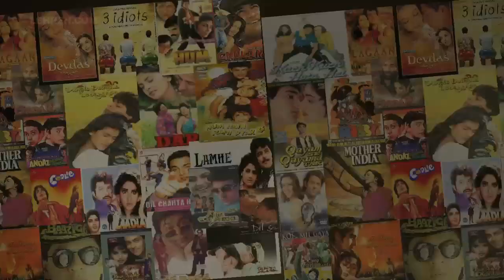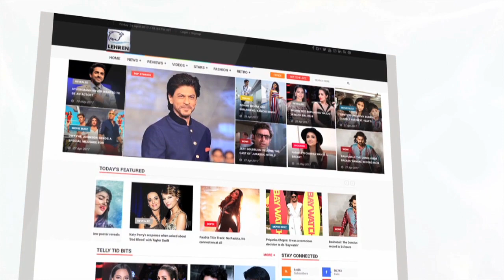6 Coming Of Age Bollywood Movies About Finding Your True Self | LehrenTV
Over the years Bollywood films have traced the journey of the unsure and confused years of teenagers. stage in everyone's life when they get an epiphany about themselves and life which prompts them to act in a way which is not juvenile anymore. From a cherubic Ranbir Kapoor in Wake Up Sid to a rebellious Aamir Khan in Rang De Basanti, we have seen many iconic characters who transformed from boys to men on screen. So here are 6 coming of age Bollywood cinema that you will definitely relate to. Have a look!